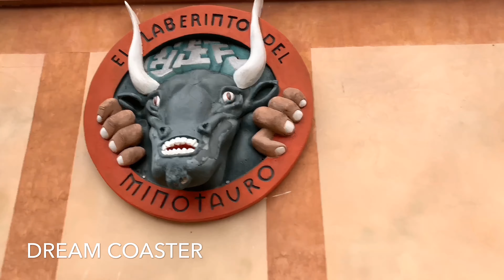[4K] TERRA MÍTICA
Visitamos el parque de la costa de Benidorm Terra Mítica ¿Te apuntas a nuestro viaje por Roma, Grecia , Egipto e Iberia?